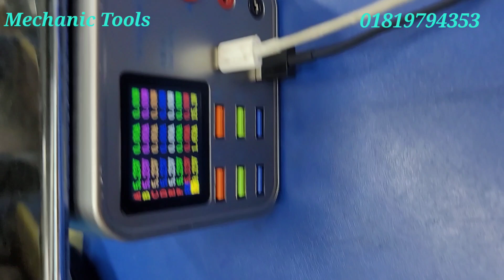Dianba No 18 port +wireless chargerStock available please contact Mechanic Tools 01819794353